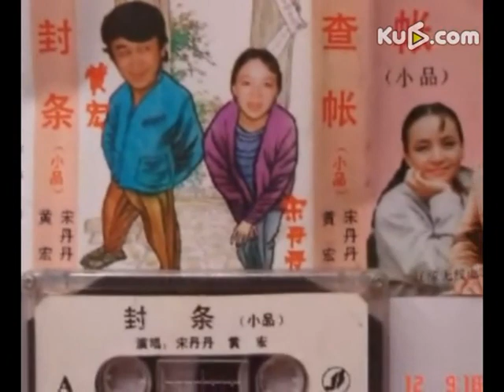曝赵本山黄宏结怨内.幕 春晚为抢宋丹丹而闹不和